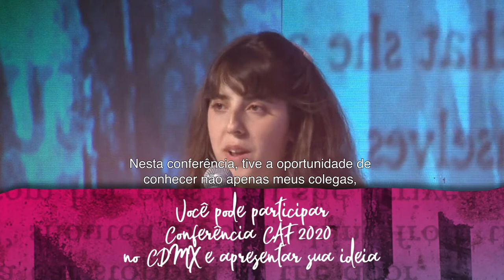Paula Luvini - Vencedora, Concurso CAF de ensaios universitários 2019: testemunho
O concurso “Ideias para o futuro” tem como objetivo reunir a visão de jovens universitários sobre os desafios para o desenvolvimento enfrentados pela América Latina e o Caribe.

O concurso premiará o melhor ensaio em âmbito nacional para, posteriormente, escolher os três melhores ensaios ao nível ibero-americano. Os ganhadores ao nível ibero-americano apresentarão seus ensaios na Conferência CAF, que será realizada na Cidade do México em novembro de 2020, e poderão receber os seguintes prêmios:

Prêmio Guillermo Perry: USD 3.000 (três mil dólares dos Estados Unidos).
Segundo colocado: USD 2.000 (dois mil dólares dos Estados Unidos).
Terceiro colocado: USD 1.000 (mil dólares dos Estados Unidos).